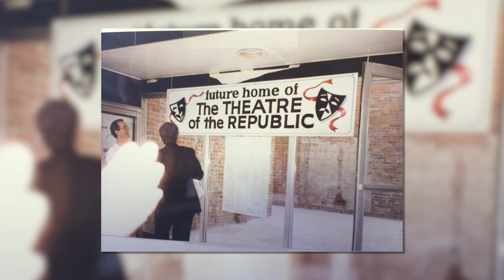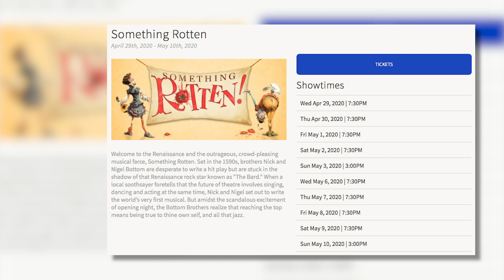Theater of the Republic